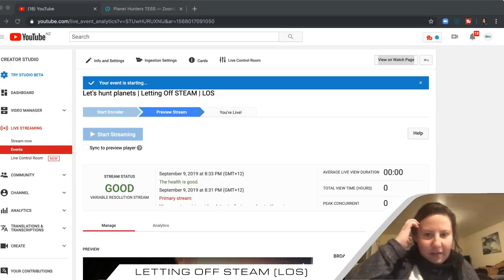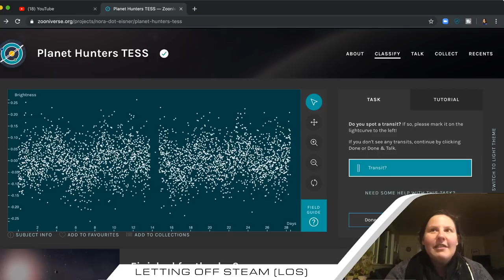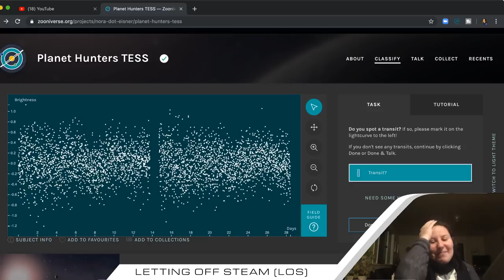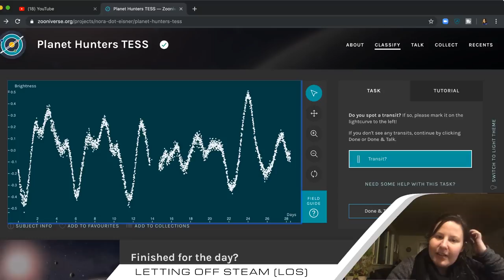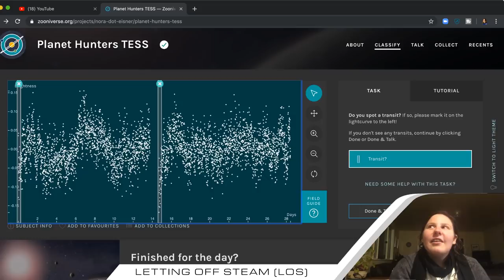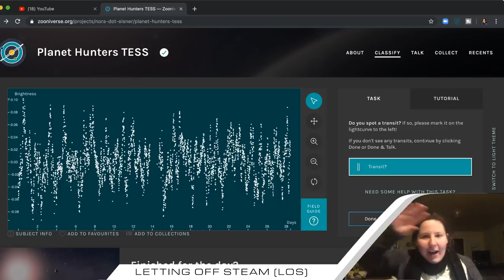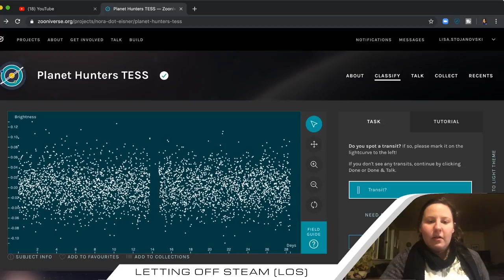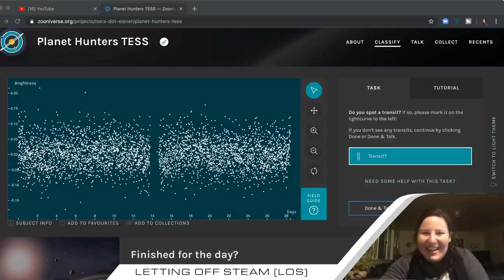Let's hunt planets | Letting Off STEAM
Join Lisa to hunt for planets using data from NASA's TESS spacecraft.

Letting Off STEAM is our community-based chat show where we talk to you about anything STEAM related.